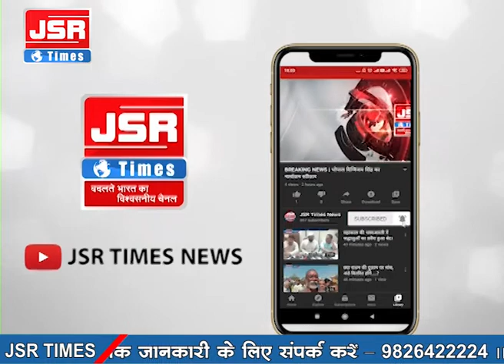देश-दुनिया की ख़ास ख़बरें।